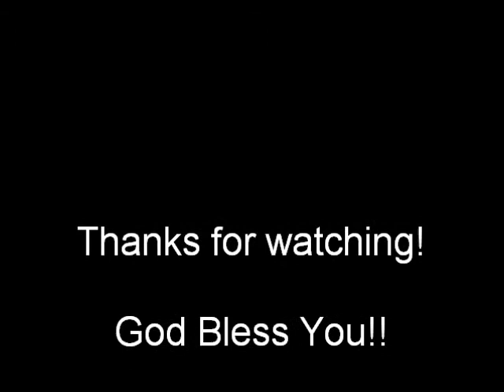The Mellon Family - "Joshua"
The Mellon Family - singing "Joshua" at Grace Baptist Church in Clinton, Tn.